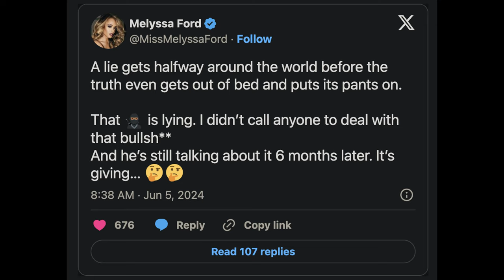Cam’ron and Melyssa Ford Feud: Shocking New Developments!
In this video, I’m going to show you the latest updates on the Cam’ron and Melyssa Ford feud. Discover the real story behind this intense hip hop beef and how it all started. We’ll dive into the claims and responses from both sides, including Cam’ron's freestyle and Melyssa Ford's reaction on social media.

Join us as we explore the details of the Cam’ron and Melyssa Ford feud explained and the controversy that’s taking over the hip hop world.

Watch the video to understand the full context and see why this feud has everyone talking.